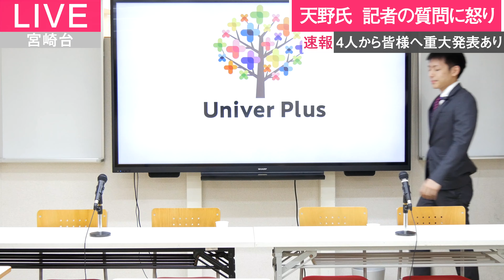ユニバープラスPR動画⑦-2〜うまいよ！(マネーの虎)編〜UNIVERPLUSまもなくはじまります。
中学動画授業サイトまもなく公開。

UNIVERPLUS紹介ホームページはこちら

記者からの『ユニバープラスの授業はうまいとは思わない』
という発言に対して記者会見会場は緊張の雰囲気に、、、

UNIVERPLUSは使っていただける人に愛されるようなコンテンツを！！
「まだまだやれることはたくさんある。もっとよくしたい。」という想いが
『ユニバープラス』をはじめるきっかけになりました。

UNIVERPLUSとは？？

このオンラインコンテンツを徹底的に使ってもらえるようなサービスにするためにはどうしたらいいでしょうか？
新しく習うために視聴できる導入授業や演習問題、類題問題、理解しているかチェックするための確認テストとそれらの問題の解説動画授業。さらに定期テスト対策用の講座などたくさんの問題数とコンテンツが必要となります。また生徒が動画授業を受講するためにしっかり見てもらえる工夫された映像授業である必要があります。これからのことを１つ１つUNIVERPLUSでは実現させていきます。

①導入授業のみの映像授業から全ての問題に映像授業を！
②演習問題、類題問題、確認テスト、たくさんの問題を用意します！
③定期テスト対策のために特別授業を用意します！
④分からない問題を解決していきます！
⑤タブレット＋テキストで勉強できるように問題集としてテキストを作成していきます。